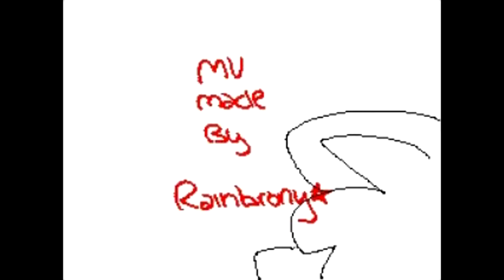What It Be Like - by RainBrony